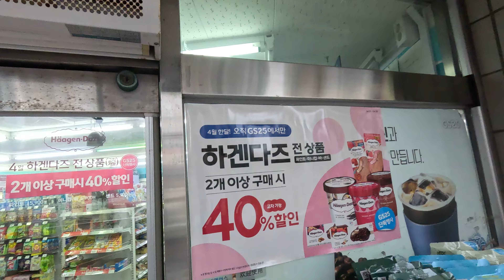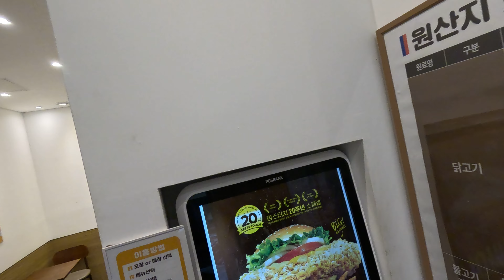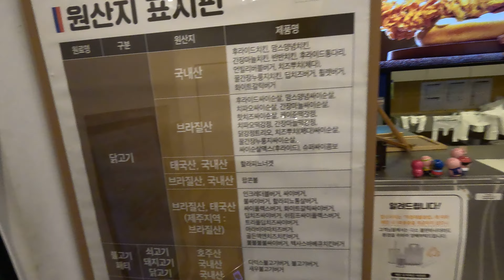commuting,travel to Busan,dawn riding,afternoon riding,motorcycle,travel to Korea 29/04/2024